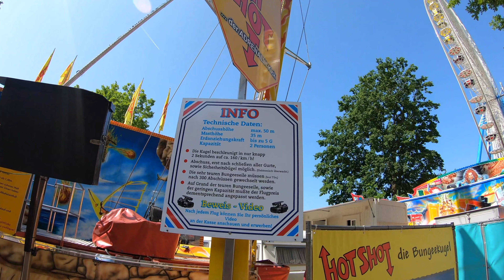Bergkirchweih Erlangen 2019 Vlog #3 Der Berg Ruft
Erlanger Bergkirchweih vom 06. bis 17. Juni 2019 .
Die Erlanger Bergkirchweih unterhält mit einem Arrangement aus Leckereien, Spielbuden, Fahrgeschäften und Bierkellern Besucher aller Generationen.
Aufgrund seiner Lage hat das Bergkirchweihgelände am Erlanger Burgberg einen ganz besonderen Charme: Kühles Bier sowie regionale und internationale Spezialitäten können hier unter alten, mit Lampions geschmückten Kastanienbäumen genossen werden.
Freuen Sie sich auf die Bergkirchweih, die 5. Jahreszeit in Erlangen, ein Fest, dessen jahrhundertealte Tradition auch heute noch spürbar ist.
Geöffnet ist der "Berch" täglich von 10.00 Uhr bis 23.00 Uhr. An Sonn- und Feiertagen geht es mit dem Frühschoppen schon ab 9.30 Uhr los.

Hier seht ihr alle Fahrgeschäfte mit den dazu gehörigen Fahrtkosten

und hier seht ihr den Rundgang in Hyperlapse